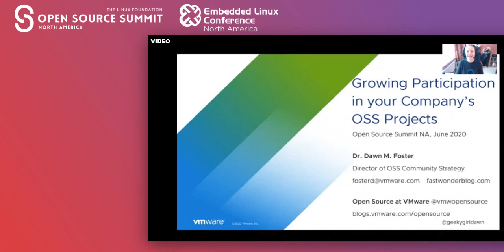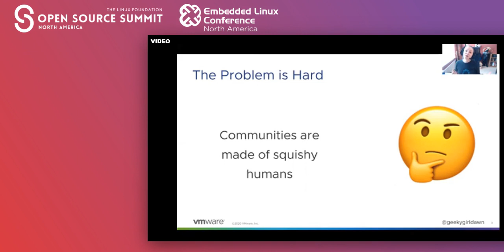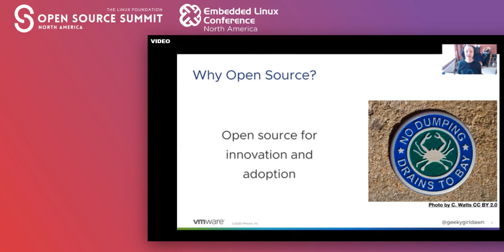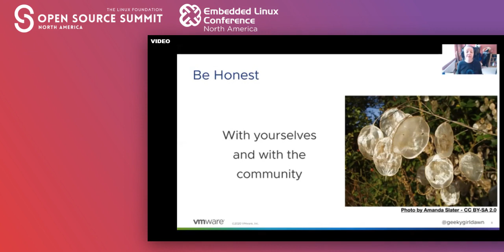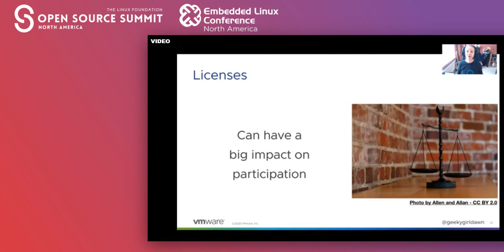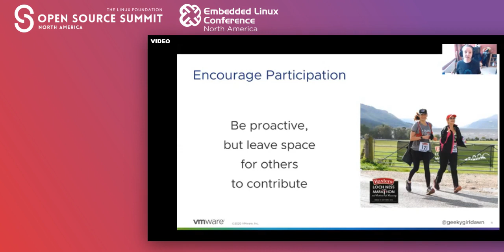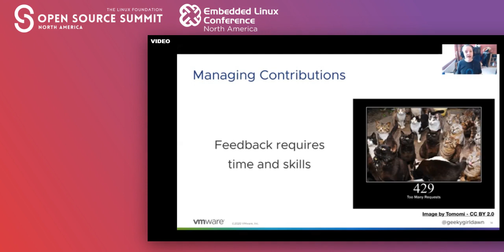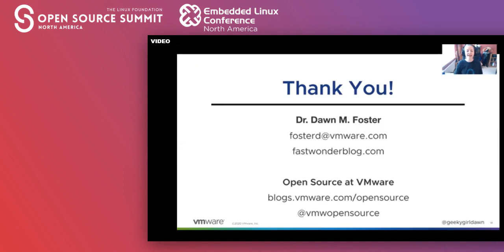Growing Participation in Your Company’s OSS Projects - Dawn Foster, VMware